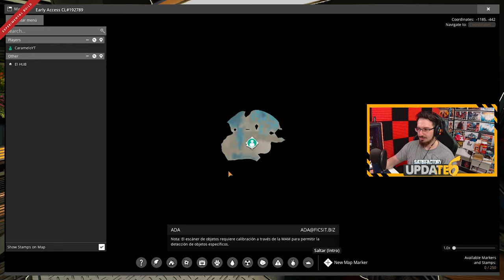La ENFERMEDAD acaba de EMPEZAR #2 | Caramelo Satisfactory Gameplay Español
✅ La ENFERMEDAD acaba de EMPEZAR en este Gameplay de Satisfactory español en la experimental 6.